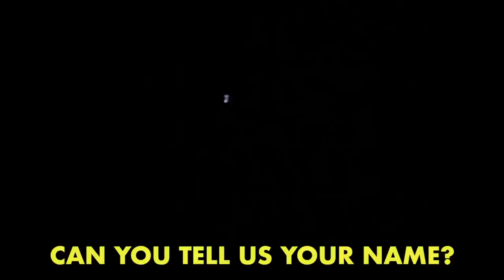We Went To A Haunted Restaurant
Maya, Gadiel and Curly explore another haunted location!

MUSIC

 CU View of  Olvera Street signboard  / Los Angeles California, United States